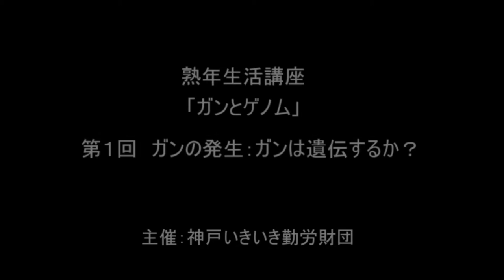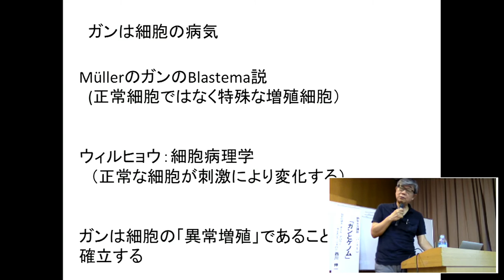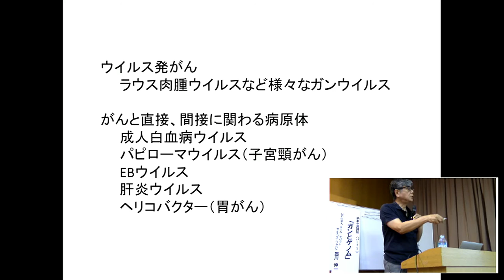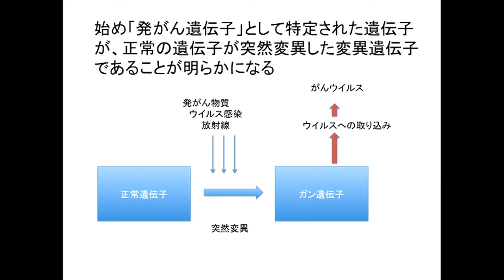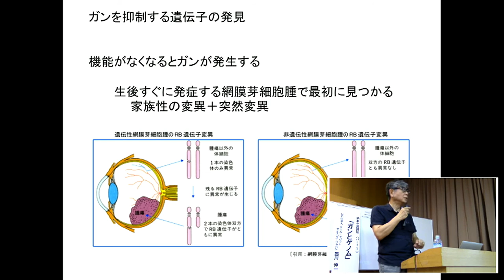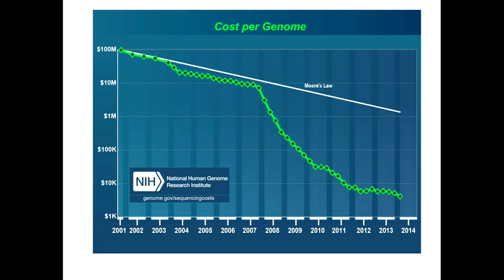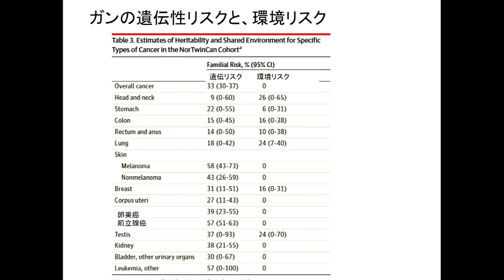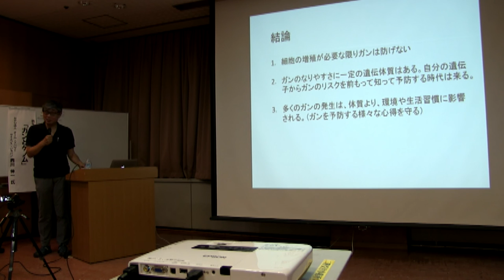熟年生活講座パート１ 「ガンとゲノム」 第１回 ガンの発生：ガンは遺伝するか？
２０１６年７月１９日（火）１８：３０～
熟年生活講座パート１「ガンとゲノム」
第１回　ガンの発生：ガンは遺伝するか？

自分のゲノムを知ることが出来るってご存知ですか？
ゲノムを知ることにより、最新医療についても知ることができます。
体や病気のことを知るための勉強をしてみませんか？

★場 所：神戸市勤労会館 多目的ホール
★定 員：50 名（6 月 8 日(水)から先着順受付）
★講 師：NPO 法人 オール・アバウト・サイエンス・ジャパン代表理事 西川 伸一 氏
医学博士・京都大学名誉教授
理研 発生・再生科学総合研究センター
前副センター長

★プログラム（全 3 回） 18 時 30 分～20 時 00 分

日程 テーマ
① 7 月 19 日（火） ガンの発生：ガンは遺伝するか？
② 7 月 26 日（火） ガン治療とゲノム
③ 8 月 02 日（火） ガンの免疫療法とゲノム

〒651-0096
神戸市中央区雲井通5-3-1

配信協力：NPO法人オール・アバウト・サイエンス・ジャパン